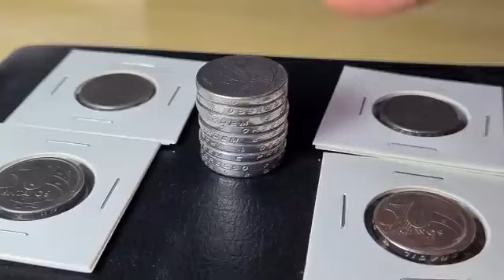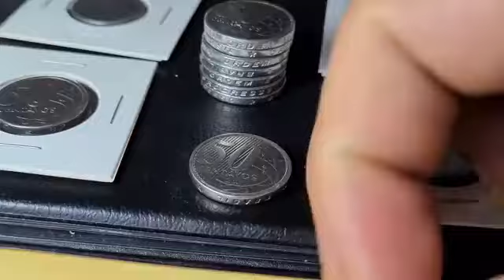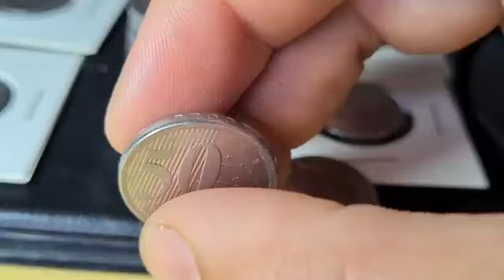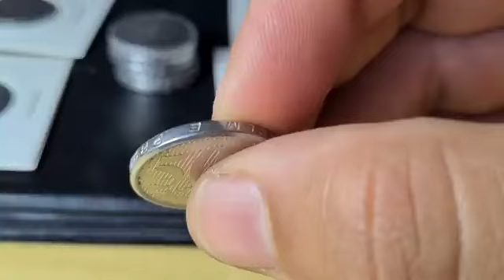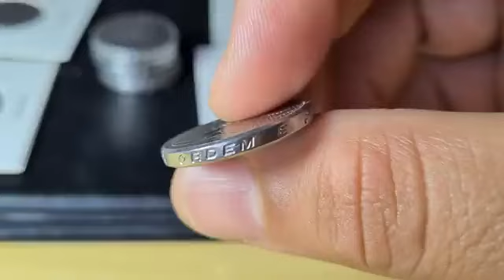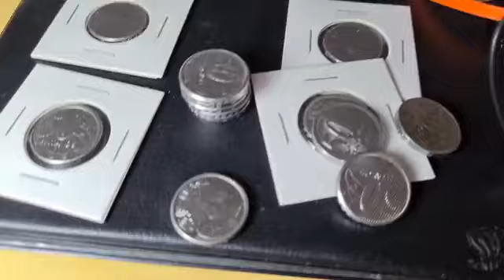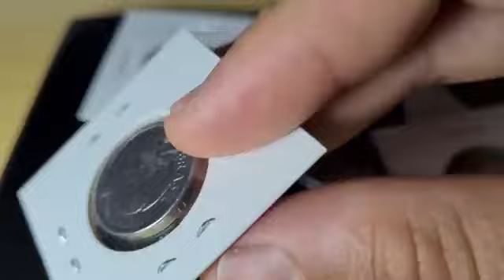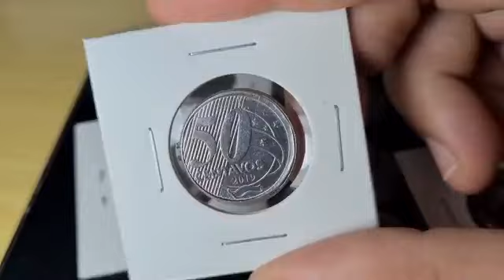Olhem bem as bordas de suas moedas de 50 centavos!